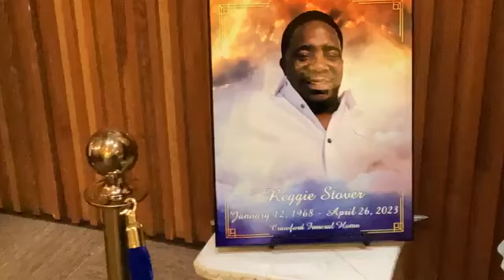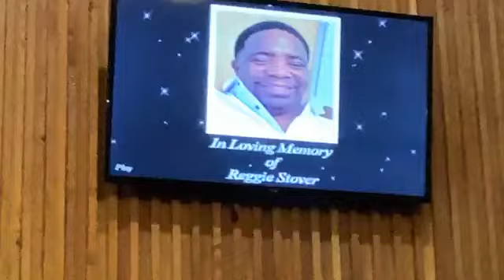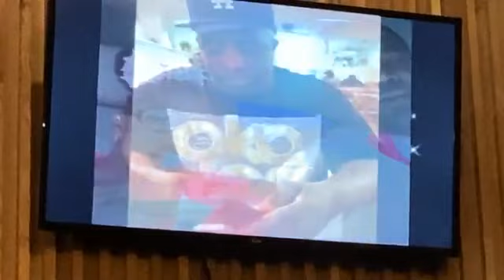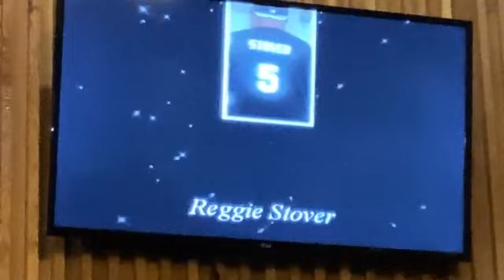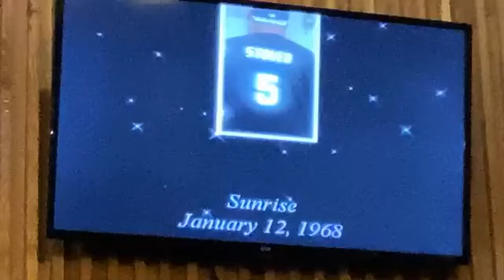Funeral Service for Reggie Stover